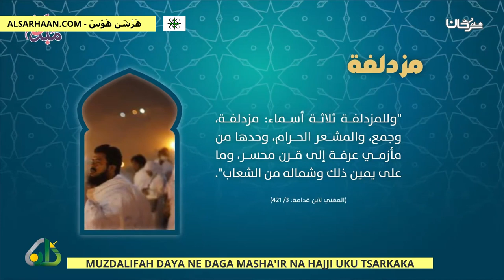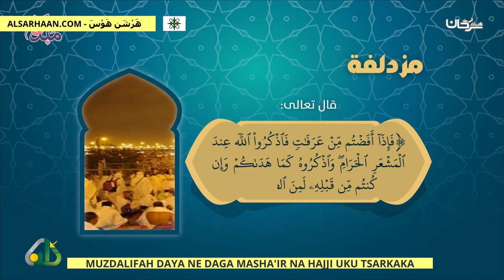MUZDALIFAH DAYA NE DAGA MASHA'IR NA HAJJI UKU TSARKAKA مزدلفة أحد مشاعر الحج المقدسة